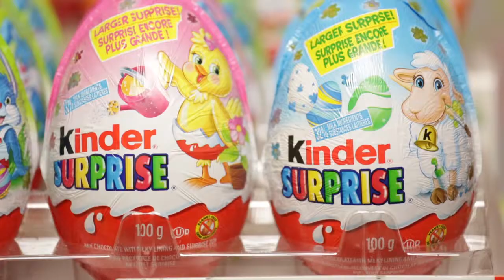Kinder Surprise Egg Collection (365 Toys) #5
Don't miss Day 5 of Brickroom Beat's 365 Days of Kinder Surprise Eggs. Watch us play with a cool new surprise toy every single day for an entire year.